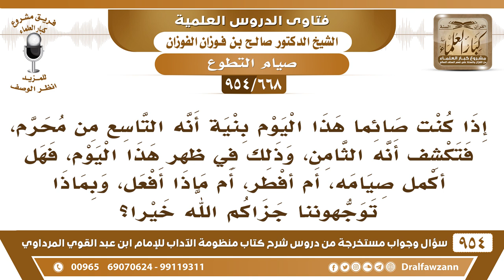[668 -954] كنت صائما بنية أنه التاسع من محرم، فظهر لي أنه الثامن، فهل لي أن أفطر؟ - صالح الفوزان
-[668 /954] السؤال: إذا كنتُ صائمًا هذا اليوم بنيةِ أنه التَّاسع من مُحرَّم، فتكشَّف أنه الثَّامن، وذلك في ظُهر هذا اليوم، فهل أُكمل صيامه، أم أُفطر، أم ماذا أفعل، وبماذا توجهوننا جزاكم الله خيرًا؟
الجواب: ويش اللي كشَّف أنه الثامن ما تكشف، فأنت على صومك صُمتَ اليوم التاسع تصوم الغد -إن شاء الله- على نية أنه العاشر ويكفي إن شاء الله، ما تكشَّف، لكن حكي النَّاس هذا ما يُبنى عليه شيء، الناس يحكون ما يُبنى على كلامهم شيء، الكلام على رؤية الهلال، إذا كان رأى الهلال، وأما مُجرد كلام النَّاس فلا يُبنى عليه شيء أبدًا، فالذي صام اليوم إن شاء الله على نيته صيامه صحيح، وهو اليوم التاسع بناءً على الظَّاهر، وتصوم بكرة على أنه اليوم العاشر، والذي ما صام اليوم يصوم بكرة على أنه العاشر، ويصوم بعده على أنه الحادي عشر، لا بأس كلاهما جائز الأمر واسع -ولله الحمد- لكن النَّاس عندهم تضييق وعندهم تكلُّف، أفحموا المشايخ بالأسئلة ما له داعي كل هذا، الأمر واسع، أول شيء: هذا مستحب من صامه فله أجر ومن تركه فلا شيء عليه، ولا يحتاج إلى الكُلفة هذه. ثانيًا: يكفي التحري في هذا، ما هو بلازم أنك تعلم الهلال هلهل أو ما رُؤي أو رُؤي ما هو بلازم التكلف هذا، ابن على الظاهر.
للاشتراك في قناة الشيخ صالح الفوزان
سؤال وجواب من شرح منظومة الآداب ( 945 ) مقطع

للاستفسار والإقتراحات والدعم
رئيس الفريق
لمشروع كبار العلماء